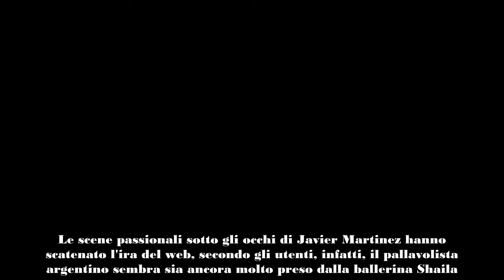Gf, Shaila e Lorenzo senza freni Zero tatto, stanno esagerando Vomitevole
Shaila Gatta e Lorenzo Spolverato non trattengono la passione dentro la Casa del Grande Fratello. I due non hanno più timore a baciarsi davanti a Javier Martinez e Helena Prestes, ma non sono mancati commenti velenosi da parte degli altri inquilini: "Zero tatto, stanno davvero esagerando".